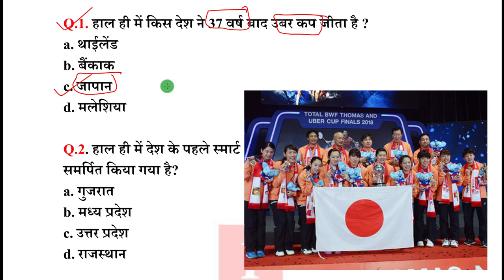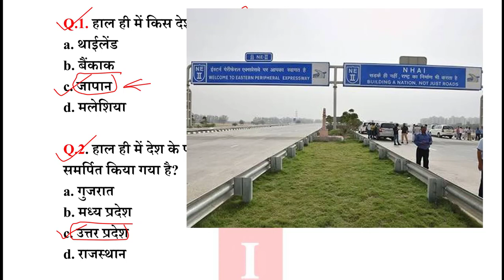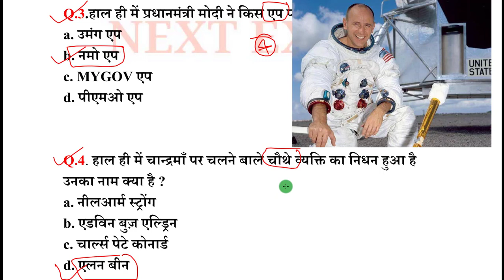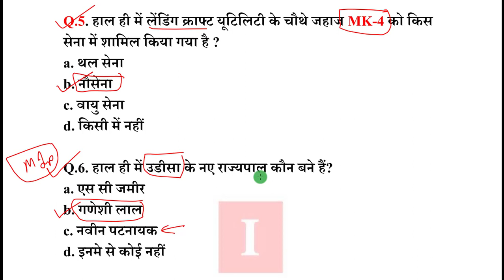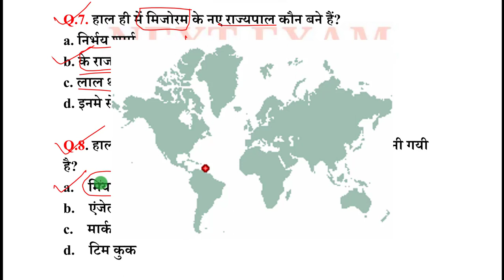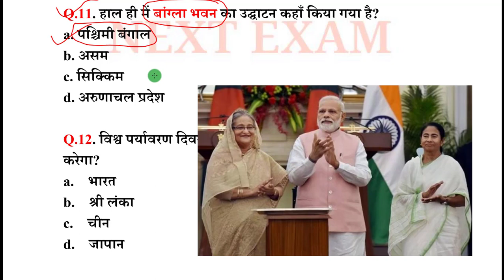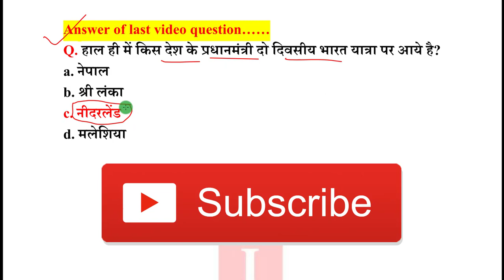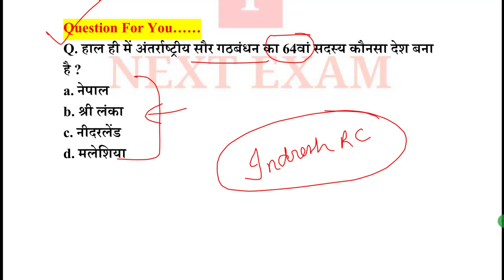Next Dose #77 | 28 May 2018 Current Affairs | Current Affairs Questions | Current Affairs Quiz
28 May 2018 Current Affairs

NEXT EXAM
nextexam